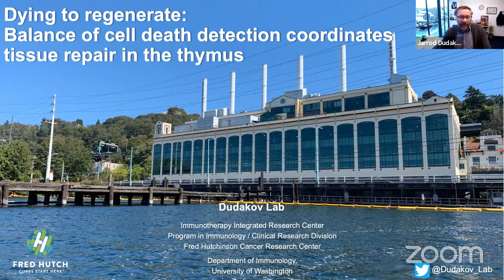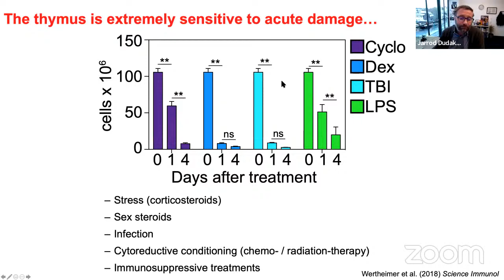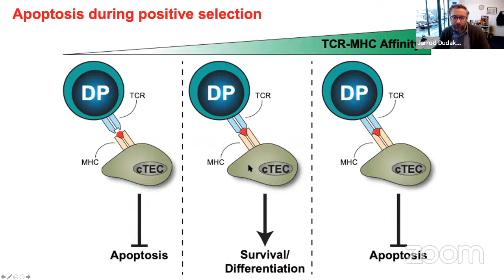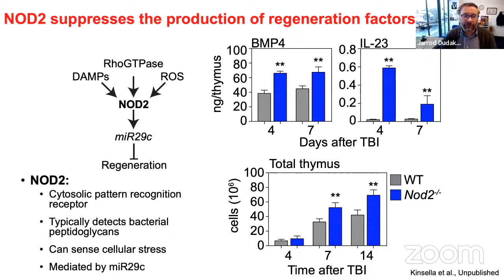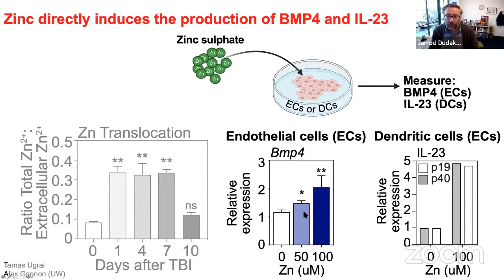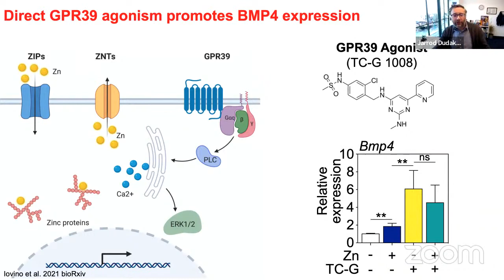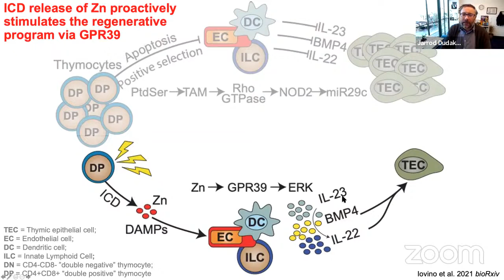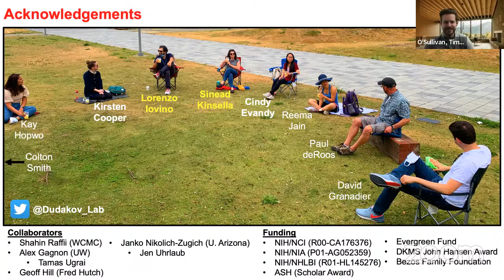Early Career Immunology Seminar Series - Jarrod Dudakov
The Dudakov Lab studies how the immune system naturally recovers after damage, such as from common cancer therapies like chemotherapy and radiation. They uses mouse models to study the thymus, the organ in which specialized immune cells called T cells mature. Their goal is to apply his findings to develop new therapies to promote immunity in cancer patients who receive thymus-­damaging treatments and/or to boost the effectiveness of vaccines in people whose immune function is compromised by aging or disease.